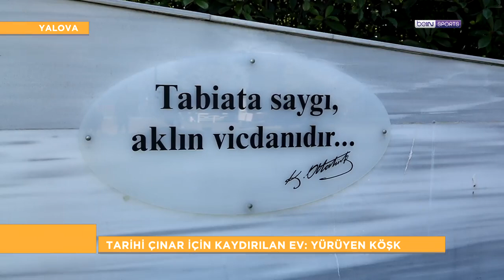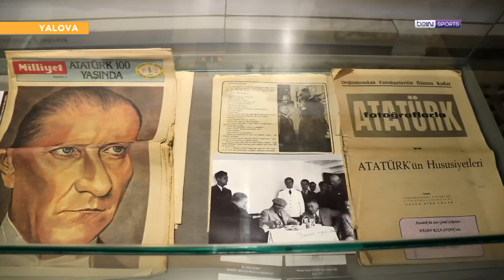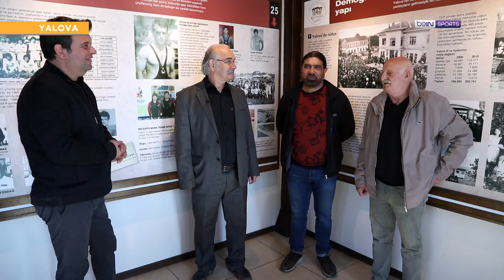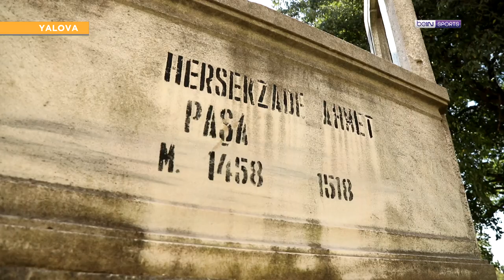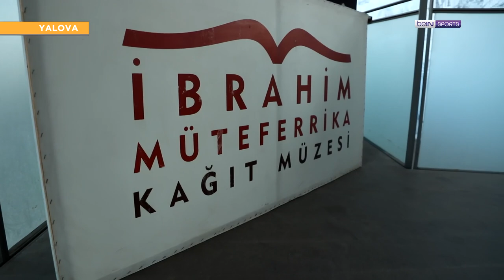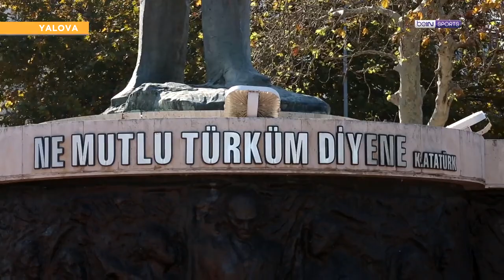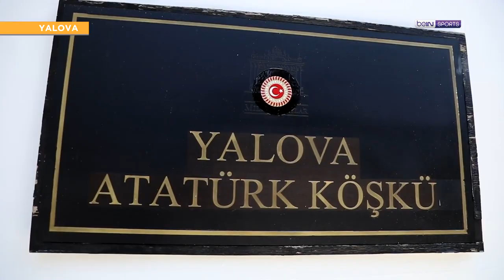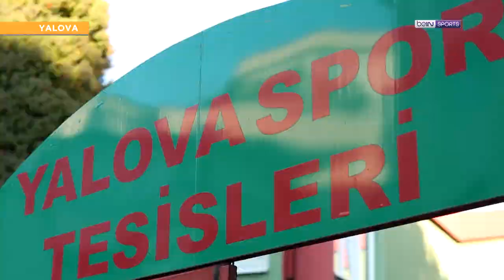Futbolun Şehirleri | Yalova | Yürüyen Köşk, Yalovaspor, Yalova Deprem Anıtı | Barbaros Çıdal